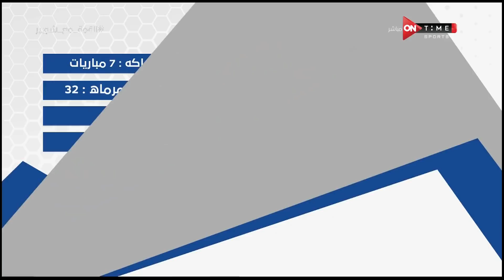ملعب ONTime - الخميس 20 أغسطس 2020 مع أحمد شوبير - الحلقة الكاملة